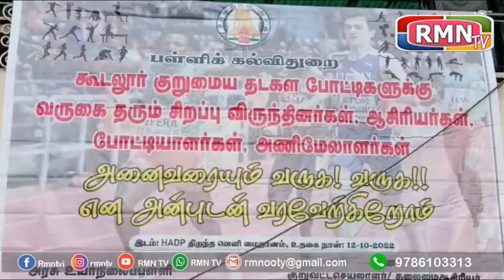பள்ளி கல்வி துறை சார்பில் தடகள விளையாட்டு போட்டிகள் உதகை HADP மைதானத்தில் நடைபெற்றது...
நீலகிரி மாவட்ட பள்ளி கல்வி துறை சார்பில் கூடலூர் குறுமைய பாரதியார் தின,குடியரசு தின, தடகள விளையாட்டு போட்டிகள் உதகை HADP மைதானத்தில் நடைபெற்றது...